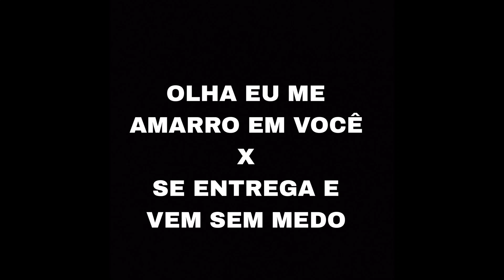DJ PD VINTE2 - Olha Eu Me Amarro em Você X Se Entrega e Vem Sem Medo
Artista: DJ PD VINTE2
Nome da musica: Olha Eu Me Amarro em Você X Se Entrega e Vem Sem Medo